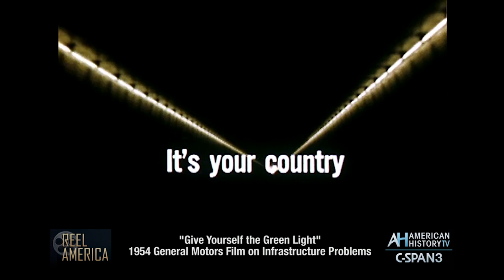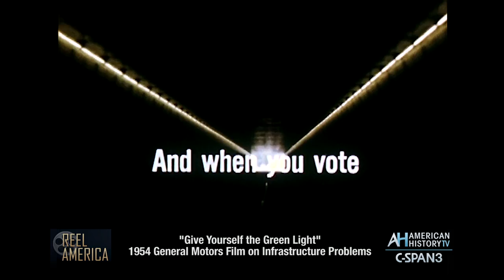"Give Yourself the Green Light" - 1954 GM Film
Reel America looks at 1950s infrastructure films AUGUST 12 at 10pm ET & August 13 at 4pm ET on C-SPAN3 - Ford's "Freedom of the American Road" from 1955 follows "Green Light"